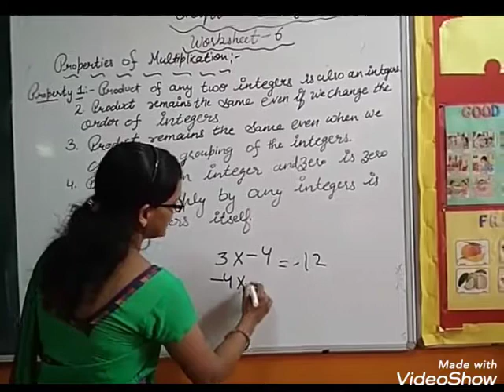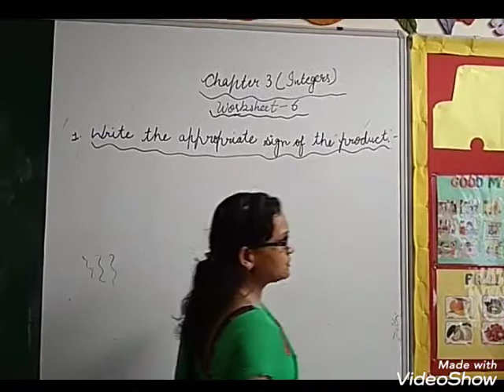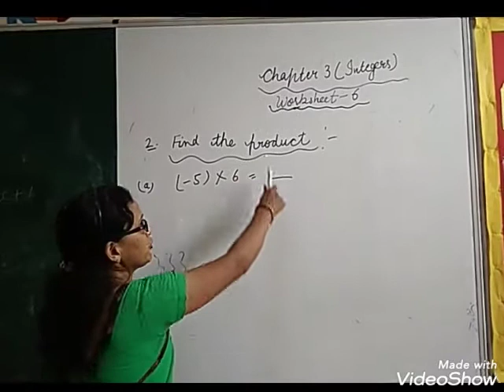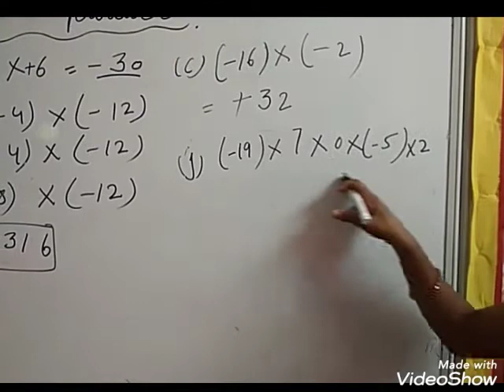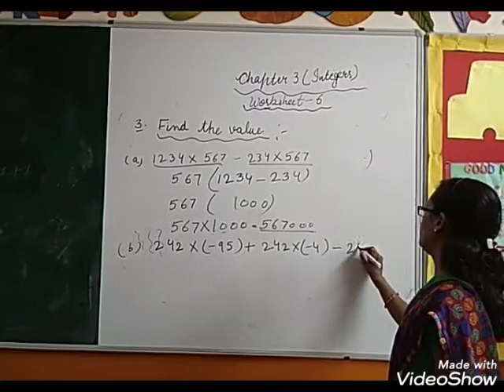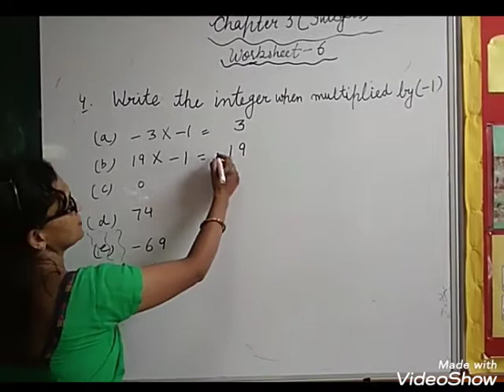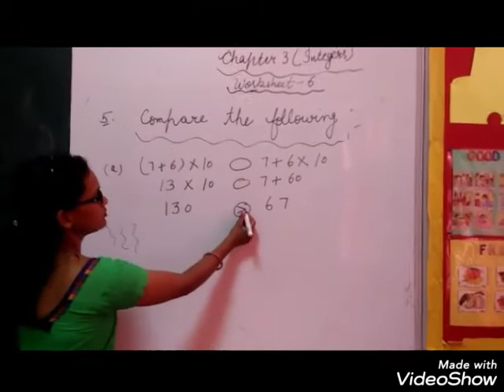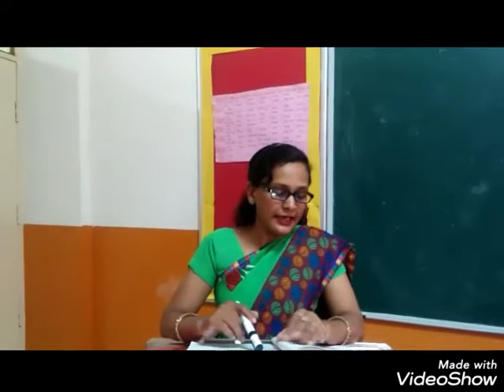Class 6 Integers LECTURE-6 by Anu Bansal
D.A.V. POLICE PUBLIC SCHOOL Chapter 3 Maths